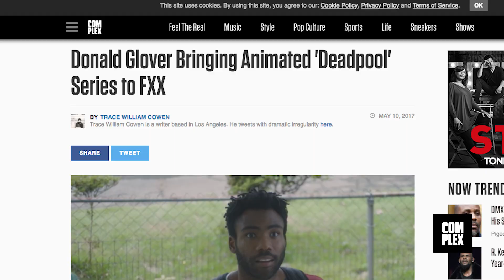Donald Glover Drops Hilarious 'Deadpool' Script After FX Pulls Plug on Series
On Saturday, FX announced it would no longer be teaming up with Donald Glover to release an animated ‘Deadpool’ TV series. The network cited “creative differences” as the reason for it, but some media outlets speculated that Glover’s busy schedule may have been to blame for the decision. Glover finally spoke on the split on Wednesday morning by taking to Twitter to reveal that he “wasn’t too busy” to work on ‘Deadpool.’ He shared a hilarious script of the show’s season finale as proof he was more than ready to take on the role.